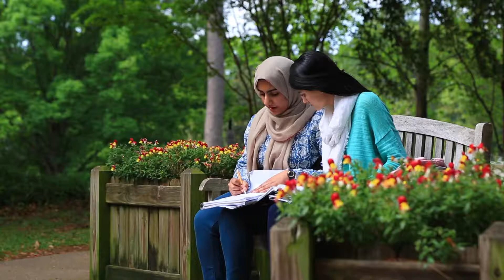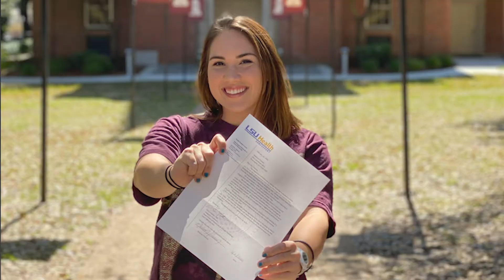Biology & Pre-Med at Centenary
Dr. Scott Chirhart, Warters Chair of the Biology Department, talks about the biology program at Centenary and what makes it stand out from other programs.